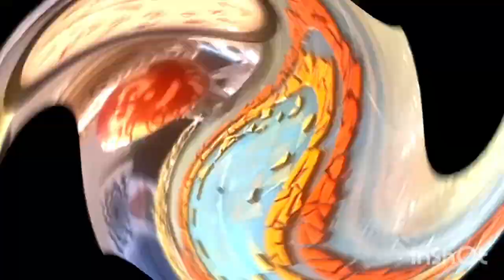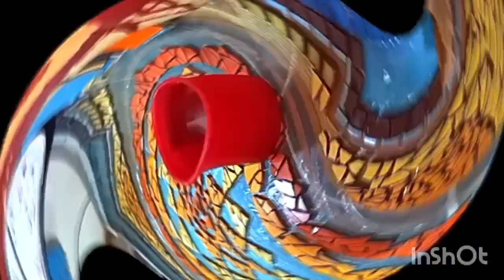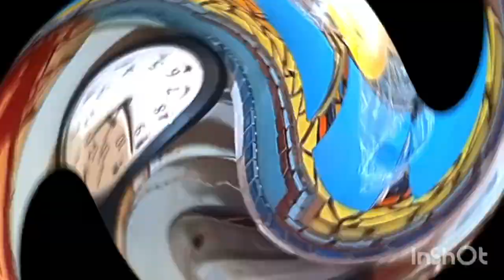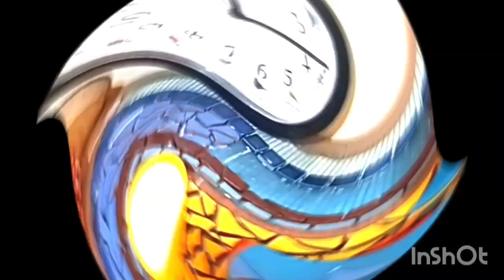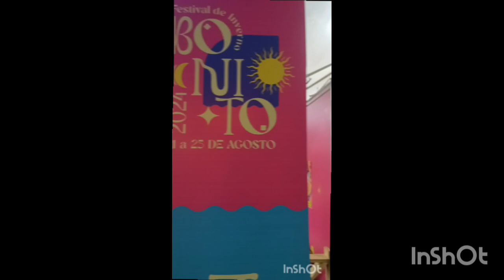TUTORIAL SRI YANTRA